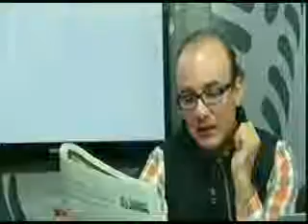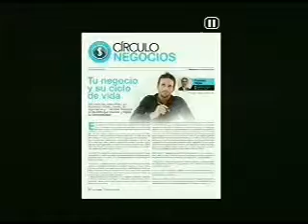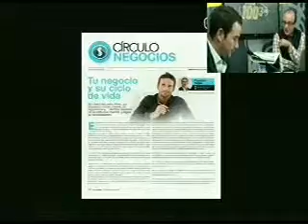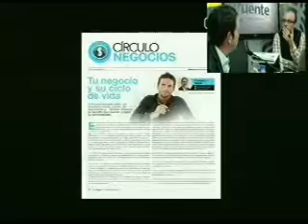Francisco Tapia / Analista financiero Circulo Sonora